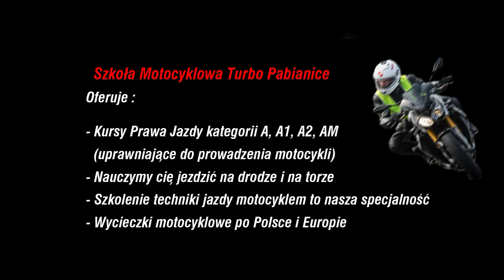Tor Łódź 03.05.2019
🔥ZAPŁACISZ JEDYNIE:
kat. A - 600 zł
kat. B - 720 zł
kat. C - 720 zł
kat. C+E - 660 zł
kat. C C+E - 1200 zł
kat. D - 1140 zł
Przewóz rzeczy, lub osób - 1200 zł

Ceny obejmują cały KURS oraz BADANIA LEKARSKIE